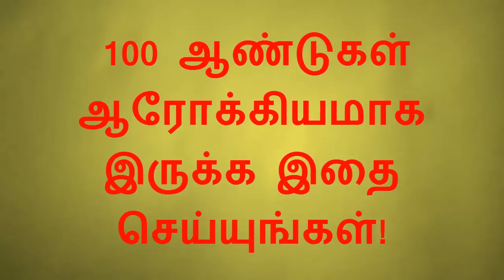காலனை ஏமாற்றி நூறு ஆண்டுகள் வாழ்ந்திட சித்தர்களின் ரகசியம்!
சித்தர்களின் இந்த ரகசியம் ஒருவரின் மரணத்தை தவிர்க்கும்.இதை பயன்படுத்தினால் நீங்கள் 100 வருடங்கள் ஆரோக்கியமாக வாழ முடியும் என்கின்றனர் சித்தர்கள்!